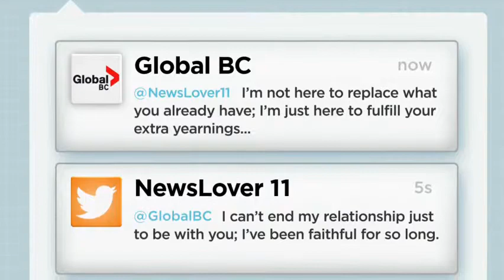Twitter on Global BC